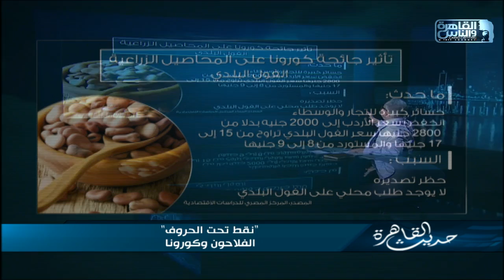تعرف على تأثير كورونا على المحاصيل والعمالة الزراعية .. ابراهيم عيسى: احنا في زمن الفاصوليا